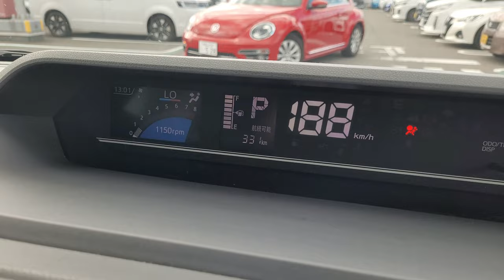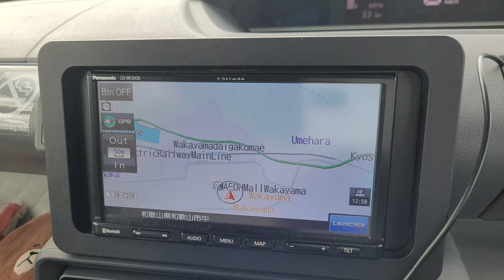Daihatsu Tanto: The Best Compact Car to Efficient Urban Driving and Compact Comfort??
The Daihatsu Tanto is a popular kei car from the Japanese automaker, known for its compact and boxy design, making it an ideal choice for navigating urban environments. As a kei car, it adheres to size and engine displacement regulations in Japan, offering an efficient and affordable option for city driving. Despite its small footprint, the Tanto provides a surprisingly spacious interior, often classified as a kei wagon or kei minivan. With various generations released over the years, the Tanto has evolved with updated features and technologies, maintaining its reputation for fuel efficiency and practicality in crowded urban settings.

Also, please note that all subtitles and descriptions on this YouTube channel are translated using Google Translate, and some inaccuracies may occur in the translations.